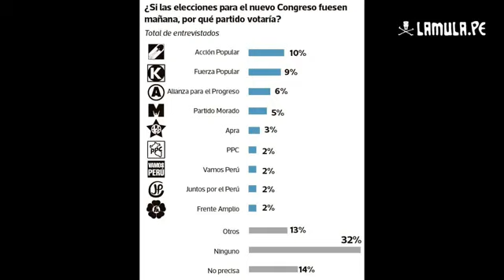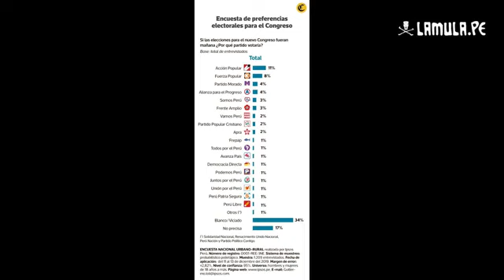Mesa Mulera: Elecciones 2020 - Hernán Chaparro